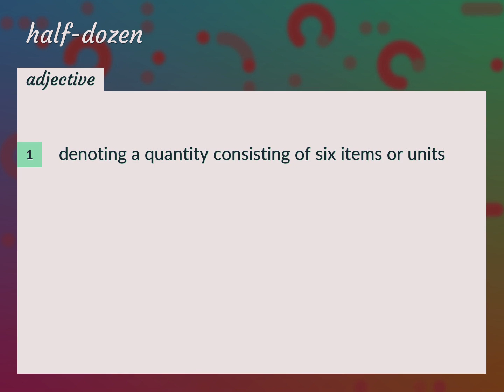Half-dozen | meaning of Half-dozen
What is HALF-DOZEN meaning?